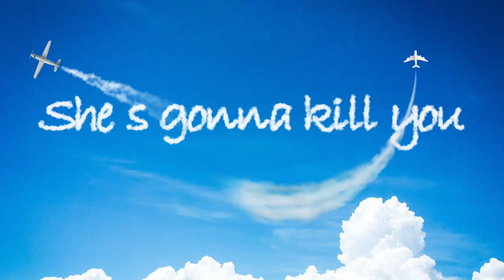Honorable Mention for Editing: "Murder She Yote" by Sorry Charlie - Genre: Product Promo | Alumni